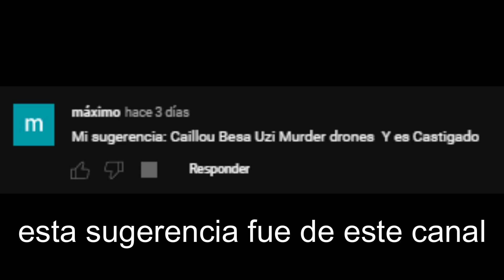Caillou besa a Uzi de Murder Drones y es castigado